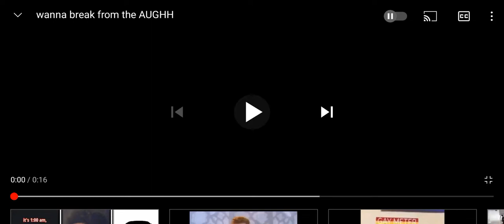thats enough of Internet for today😂